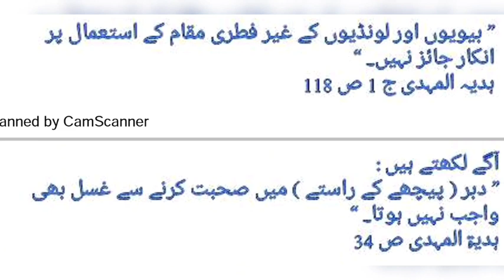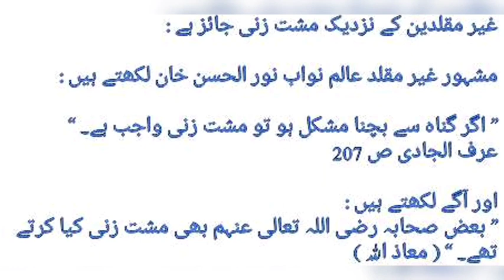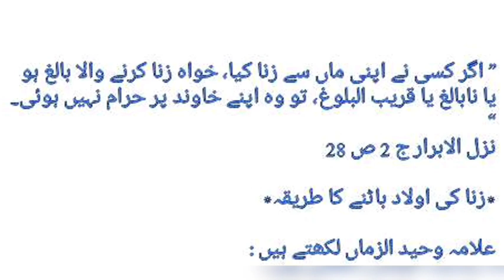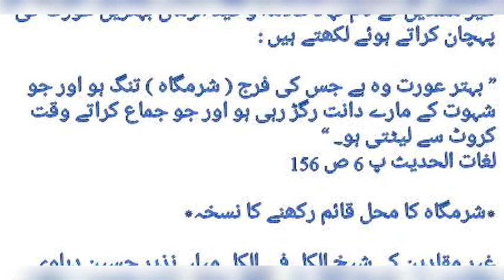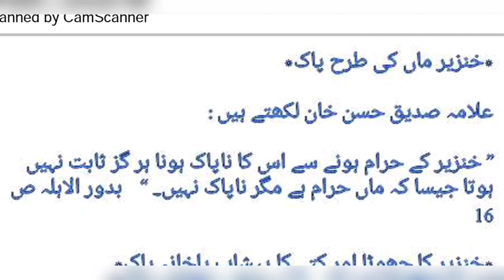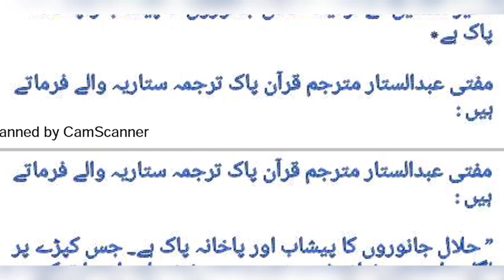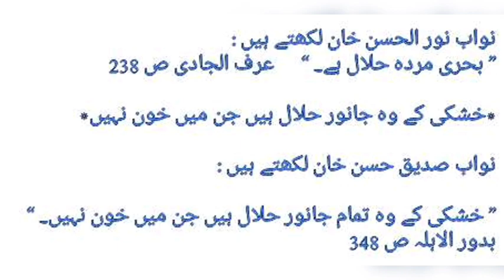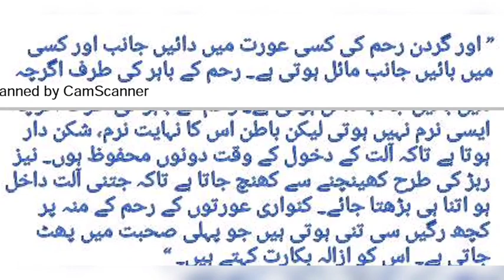Ahle Hadis ke Gande Masail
Mufti Abulfazl Qasmi

غیر مقلدین کے شرمناک مسائل

مفتی محمد ابوالفضل قاسمی

Mufti Abulfazl Qasmi